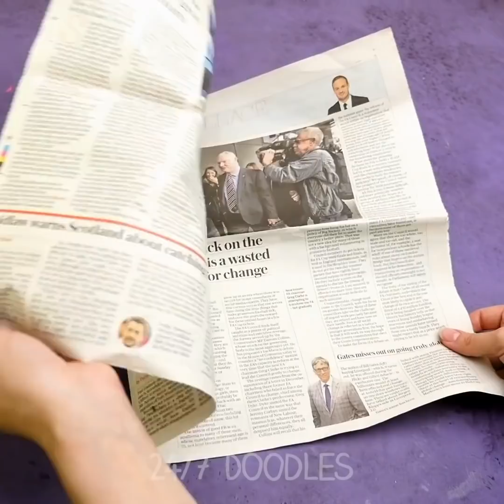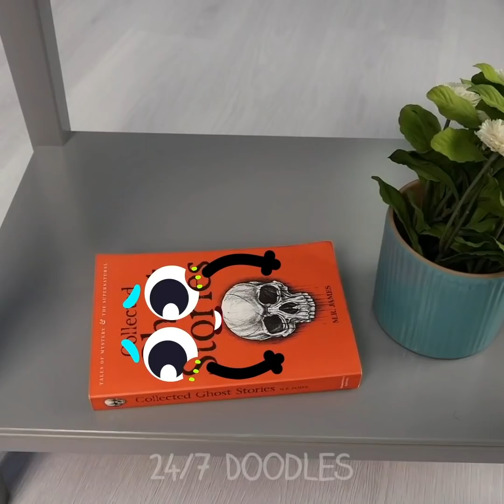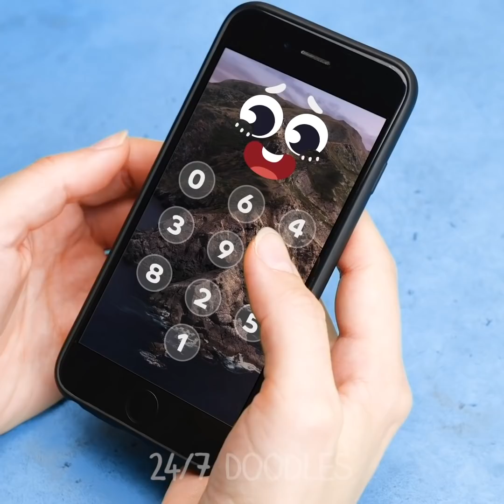Surprise! Romantic Doodles And Relatable Facts About Their Relationship by 24/7 DOODLES